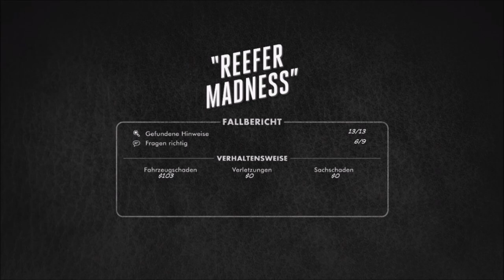L.A Noire Gameplay 4K Pc Deutsch #16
Herzlich willkommen alle zusammen zu meinem Gameplay vpn L.A Noire Pc 4K